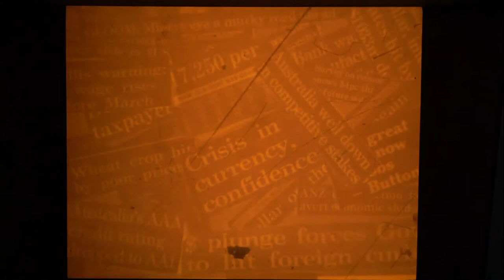Headlines - experimental film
Scratched film with added ink.